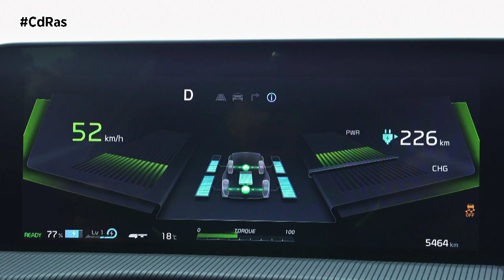KIA EV6 GT | By CdRas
El nuevo EV6 GT de Kia es un crossover de altas prestaciones totalmente eléctrico creado para la nueva era de la movilidad sostenible. El EV6 GT, el coche de producción más potente de Kia y un nuevo modelo emblemático para la marca, combina un gran rendimiento; capacidad para realizar viajes de largo recorrido con el máximo confort; tecnología de carga ultrarrápida; y una impresionante autonomía en condiciones reales de circulación para desplazarse sin problemas.
El expresivo diseño exterior del EV6 GT presenta una serie de detalles y modificaciones estéticas que sugieren el alcance de sus prestaciones. En el interior, los ocupantes se acomodan en un espacio confortable, dotado de tecnología de última generación para satisfacer las necesidades del conductor y los pasajeros. Estos dispositivos mejoran aún más la protección, la conectividad y el infoentretenimiento para hacer de cada etapa del viaje una experiencia.
Basado en la avanzada plataforma modular eléctrica global de Kia, las prestaciones y las cualidades para viajar del EV6 GT constituyen una referencia en su categoría. Las prestaciones han aumentado significativamente con relación al EV6 estándar, gracias a la instalación de un nuevo propulsor trasero de alto rendimiento con un notable aumento del 63% de la potencia total, con relación al motor trasero de la versión normal.
El EV6 GT puede cubrir el esprint de 0 a 100 km/h en unos fulgurantes 3,5 s, lo que lo convierte en el vehículo de producción más rápido de Kia y Hyundai Motor Group hasta la fecha. Su velocidad máxima llega hasta 260 km/h. A pesar del potencial mejorado del crossover, la autonomía alcanza unos impresionantes 424 km y puede pasar del 10 al 80% de carga en solo 18 minutos.
Además de una respuesta enérgica al acelerador, el EV6 GT también se distingue por una estabilidad y un confort de marcha realzados, que proporcionan una sensación gratificante y verdaderamente conectada con la carretera. Los frenos de alto rendimiento, la dirección optimizada y una suspensión afinada aumentan el control y la confianza. Asimismo, un sistema actualizado de selección del modo de conducción con un nuevo modo GT permite personalizar la experiencia de conducción.
El vanguardista sistema de propulsión totalmente eléctrico de altas prestaciones del EV6 GT se ha concebido específicamente para ofrecer una gran experiencia de conducción. Las cuatro ruedas aplican la fuerza para optimizar la tracción y desplegar la potencia con suavidad, incluso en las condiciones meteorológicas más adversas.
Un motor montado en el eje delantero, el mismo que el del EV6 AWD estándar, proporciona 218 CV entre 4.400 y 9.000 rpm. Se combina con un nuevo y potente motor en la parte trasera que genera 367 CV de 6.800 a 9.400 rpm. La potencia combinada llega a 585 CV; el par máximo combinado, a 740 Nm. El impulso y la tracción generados por la disposición de doble motor y la tracción a las cuatro ruedas dan lugar a unas prestaciones realmente brillantes.
El EV6 GT permite recorrer largas distancias de forma rápida y cómoda gracias al fácil acceso a una red de recarga específica. La inversión de Kia en IONITY, la completa red de carga de alta potencia de Europa, implica que los conductores pueden esperar una experiencia de carga sin preocupaciones. Consta de más de 400 estaciones alimentadas con energía 100% limpia en 24 países europeos y un punto de carga en cada 120 km de la red europea de autopistas.